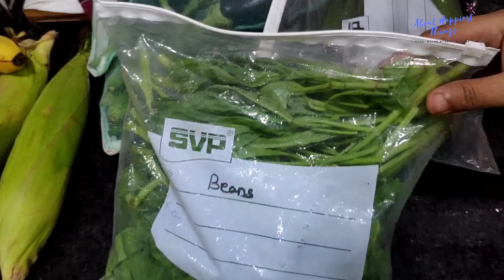Finally Meri New Fridge Ka Organisation Ho Gaya 💁Must Have Fridge Organiser 🧈🧂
Download GoPaisa App and Get instant Rs 25 as a signup bonus

The product that i showcased in this video

Glass Jar Container Airtight Metal Lid Kitchen Spice Storage Jar Set - 400 ml Glass Cookie Jar (Pack of 6 Silver), Rs 399 + Get Upto 4.2% Gopaisa Cashback

Big Bamboo Clear Long Bamboo Glass Jar for Sauce Pickle Cereal Spice Spaghetti Noodles - 500 ml Glass Grocery Container Pack of 6 Clear, Rs 431 + Get Upto 4.2% Gopaisa Cashback

Food Storage Containers Jar For Spice Pickel mason jar for honey jam pantry - 300 ml Glass Grocery Container (Pack of 9 White), Rs 355 + Get Upto 4.2% Gopaisa Cashback

Borosilicate Glass Rectangular Microwave Safe - 1000 ml, 620 ml, 400 ml Glass Fridge Container (Pack of 3 White) , Rs 1108 + Get Upto 4.2% Gopaisa Cashback

Plastic Fridge Container 1500 ML (Pack of 4 Clear) , Rs 295 + Get Upto 4.2% Gopaisa Cashback

TREO Store Fresh Round - 380 ml Glass Fridge Container (Pack of 2 Clear) , Rs 367 + Get Upto 4.2% Gopaisa Cashback

Fridge Plastic Storage Basket (Pack of 4) , Rs 235 + Get Upto 4.2% Gopaisa Cashback

Premium Plastic Refrigerator Storage Baskets - Multi Purpose Plastic Storage Rack/Handled Basket Fruits/Eggs Organizer Space Saver Tray for Fridge 2 Pcs Set Storage Basket (Pack of 2) , Rs 269 + Get Upto 4.2% Gopaisa Cashback

From clothing shopping to the grocery you can earn cashback if you shop through gopaisa.

You can also follow us on below social media-